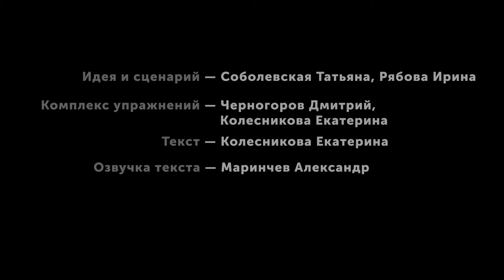Динамическая физкультминутка. Комплекс упражнений № 3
Физкультминутка 3 для детей с динамическими упражнениями для снятия напряжения мышц туловища.